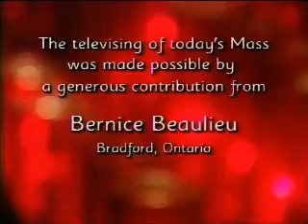Daily Mass Part 3 of 3 Thursday 22 November 2007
Fr. Cavoto delivers the entire Daily Mass in 3 parts, from the English-speaking Catholic Bishops of Canada and St. Basil's Church in Toronto.